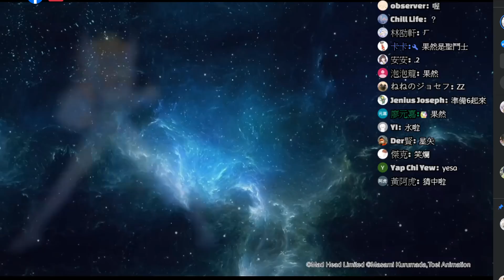神魔之塔｜聖鬥士星矢冥界篇合作確定！小許第一時間看到的反應？內有彩蛋！